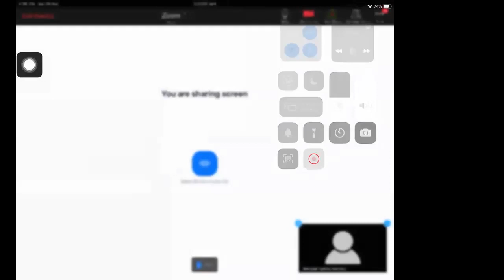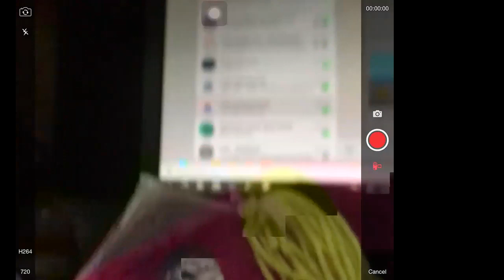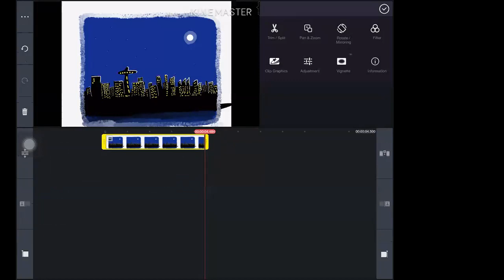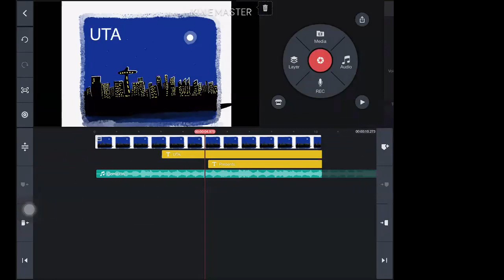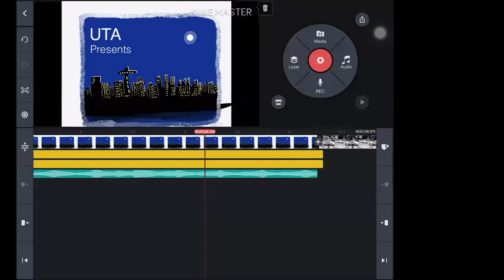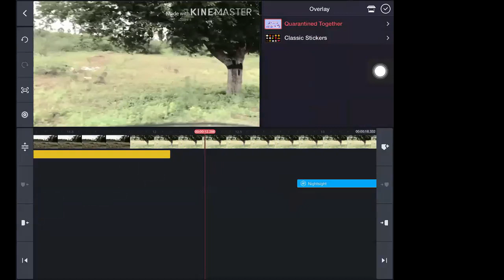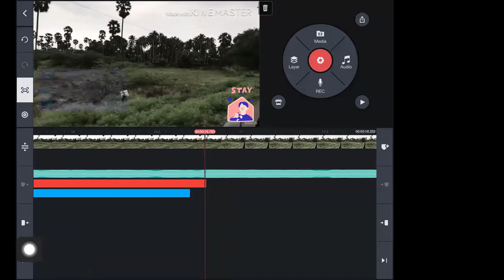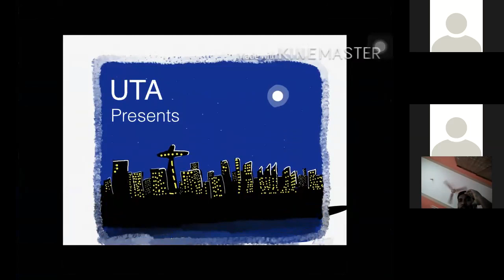DAY - 5 EDITING E-CONTENT (TAMIL VERSION)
BY
Dr. ASIR JULIUS,
SCERT,
CHENNAI
This video is about editing E-content in Tamil Language.